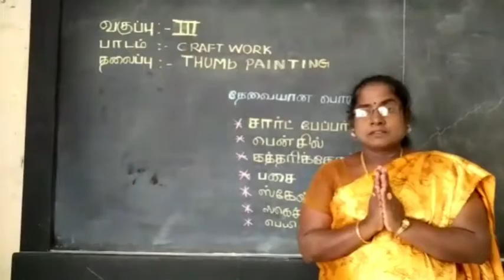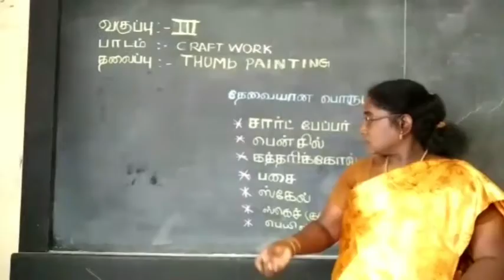Thumb Painting Ideas | Art and Craft | Std VII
In this video our special educator Ms. Ramalakshmi gives you some thumb painting ideas. We can assure you that this activity will be the best choice for students to get rid of their boredom.

Address :
Visalakshipuram,
Madurai – 14.